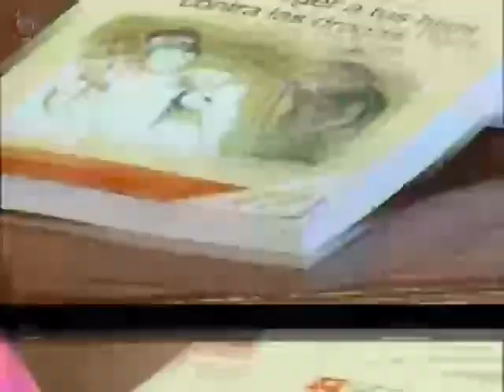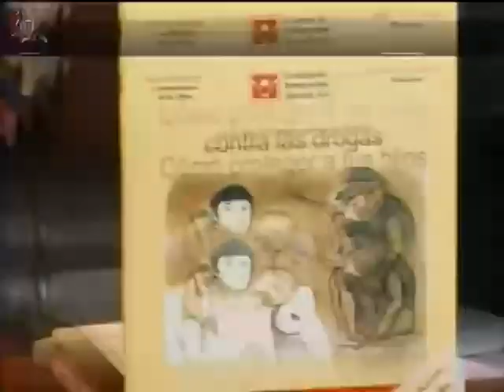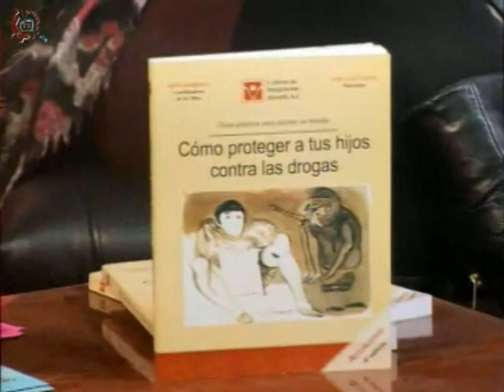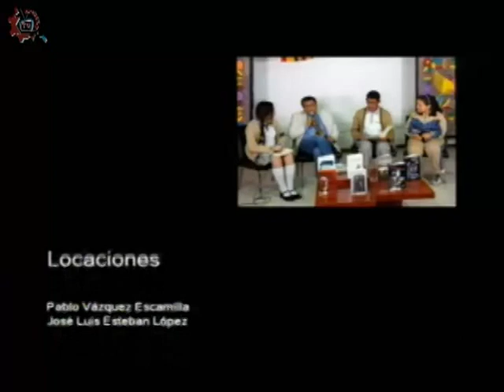20180110-CE1718/Papás participando/Como proteger a tus hijos contra las drogas.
Papás participando. Como proteger a tus hijos contra las drogas. Invitados: Beatríz León. Conduce: Miguel Muñóz, Jessica Hurtado. Fecha de emisión: 10 de enero de 2018. Este y otros programas los puedes ver Producciones con fines educativos para secundarias técnicas en la CDMX, México.